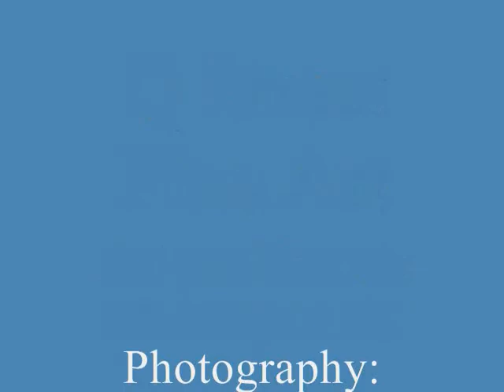Q Street Fine Art - Dupont Circle Art Walk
Paintings by Rafael Gallardo